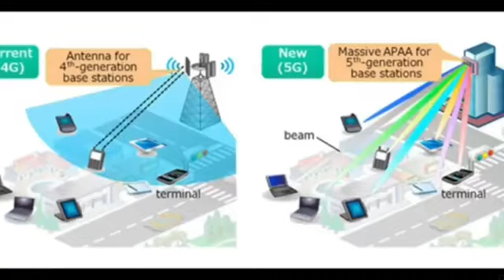All About 5G The Next Gen Network 5G Explained!!!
Hello friends,
    I an Debasish
        Welcome to D Technical World.

       New 5g network in india.hm esko kb tak expect kar sakta ha.kya kya futures dakh nako milega es naya 5g ko.